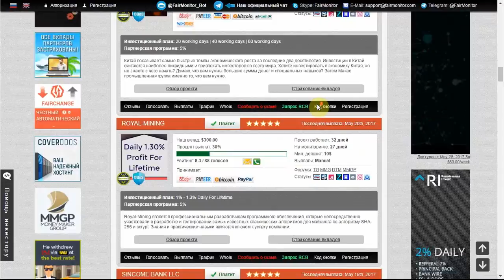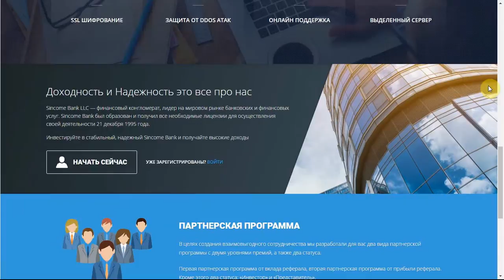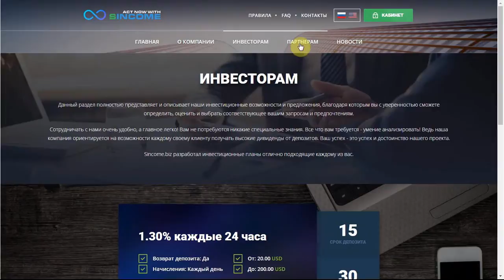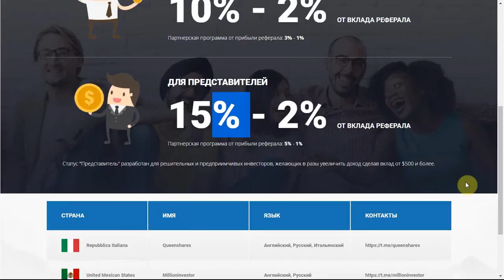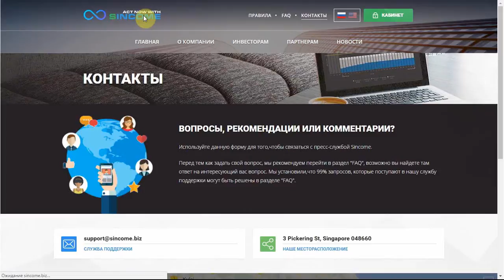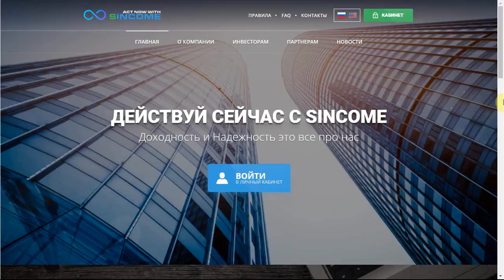Обзор проекта "Sincome Bank LLC " - SCAM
✔Sincome Bank LLC

📌 Легенда:
Sincome Bank LLC — финансовый конгломерат, лидер на мировом рынке банковских и финансовых услуг. Sincome Bank был образован и получил все необходимые лицензии для осуществления своей деятельности 21 декабря 1995 года. Основной деятельностью Sincome Bank является предоставления полного спектра финансовых услуг:

📊 Маркетинг:
1.3% ежедневно на 15 дней | 4.6% в день на 30 дней | 3.5% - 4.1% ежедневно на 45 дней.

📌 Тип выплат: Ручной
📌 Мин. депозит: 10$
💳 Платежная система: Bitcoin и AdvCash (перфект и паер в процессе)

👥 Реф-программа:
10% - 2% ОТ ВКЛАДА РЕФЕРАЛА
Партнерская программа от прибыли реферала: 3% - 1%